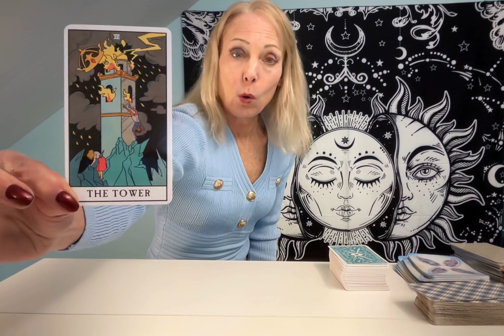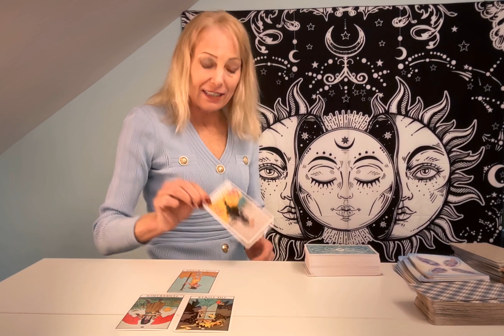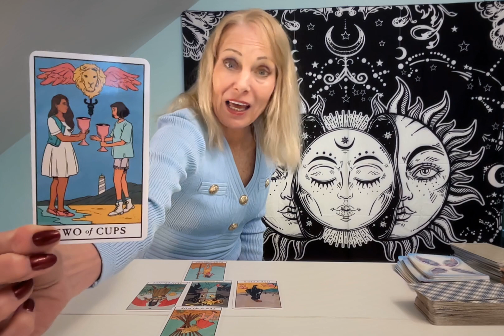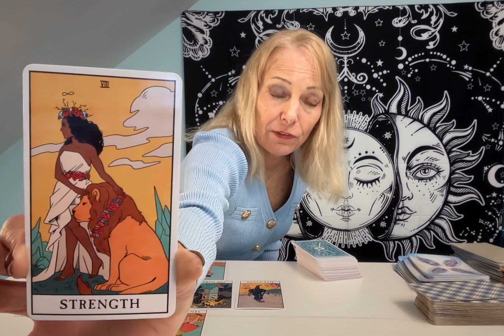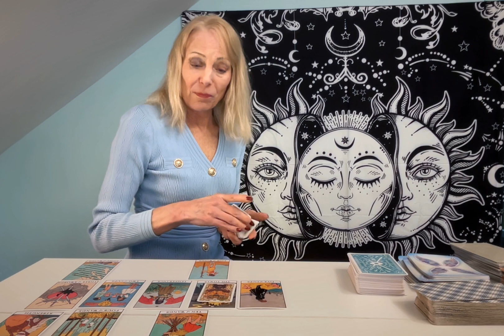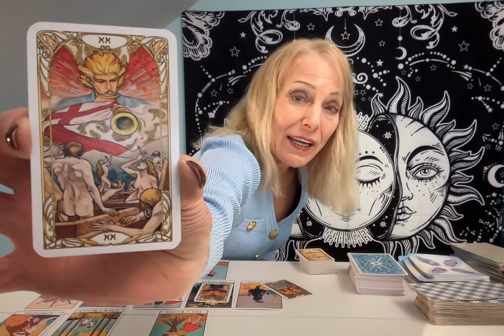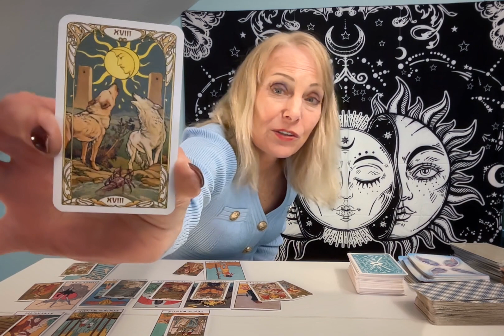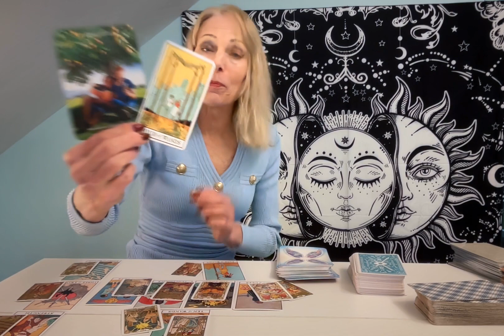LIBRA TAROT** YOU'RE GATHERING MOMENTUM AND THERE ARE GREEN LIGHTS AHEAD SIGNALING CELEBRATION!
LIBRA A GREAT READING FOR YOU TO WATCH OVER A FEW TIMES TO GET THE FULL IMPACT OF THE SIGNIFICANCE FOR YOUR SUCCESS.